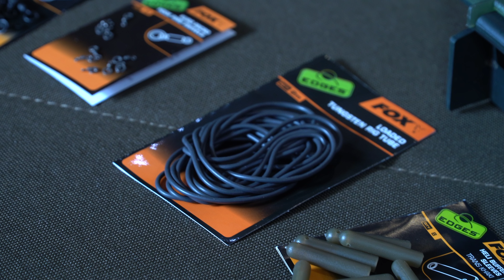Карпфишинг: Оснастка + монтаж Chod-rig.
Предлагаем вашему вниманию видео  посвящённое оснастке  Chod Rig. В этом видео мы покажем как правильно связать оснастку и как правильно собрать монтаж для Chod Rig.

Chod Rig оснастка для презентации поп-ап насадок
на дне с большим содержанием мусора, гравия, песка, скоплением ила и водорослей.